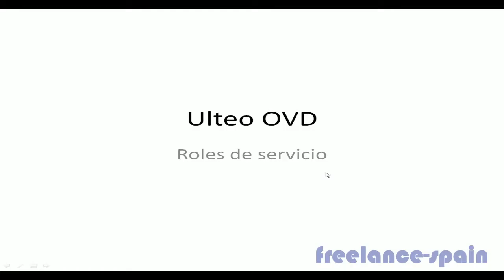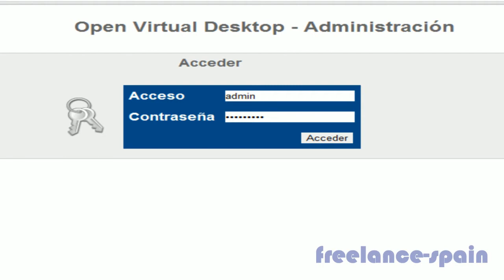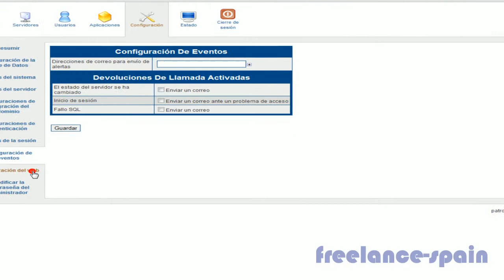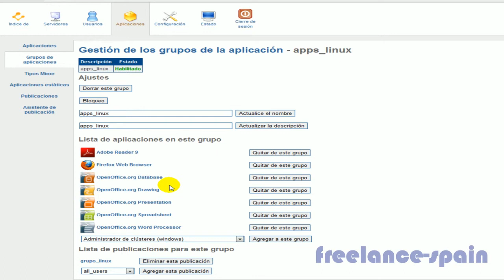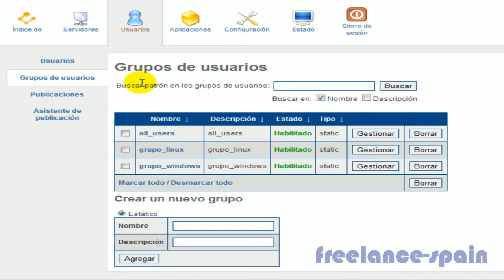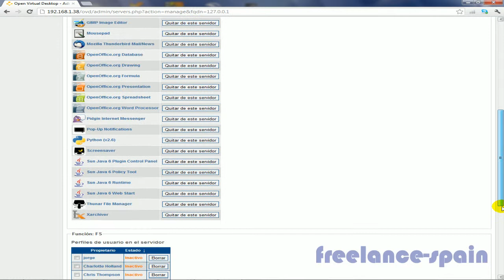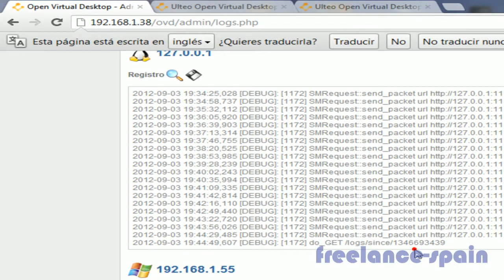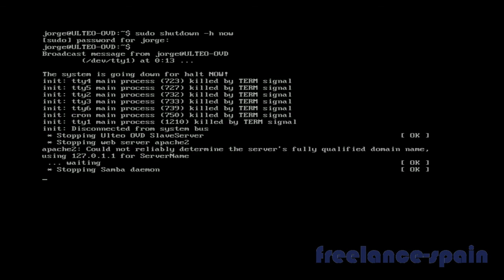ULTEO OVD. Demo administracion.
Demostracion de la administracion en ULTEO OVD correspondiente al articulo